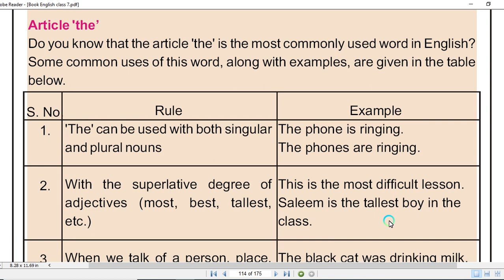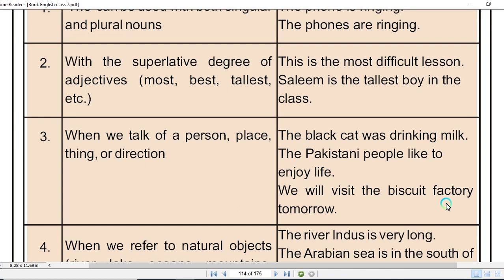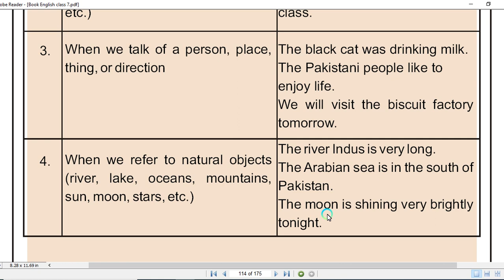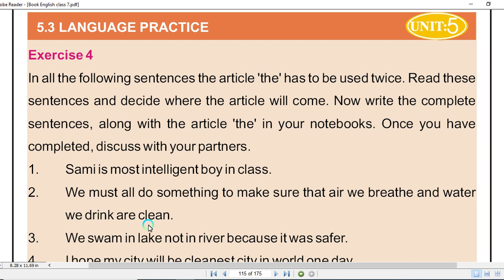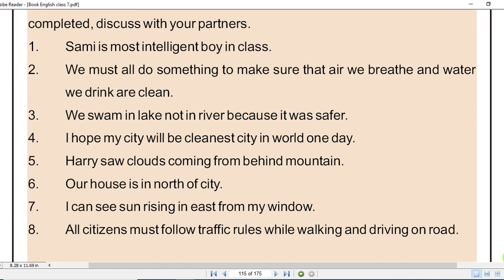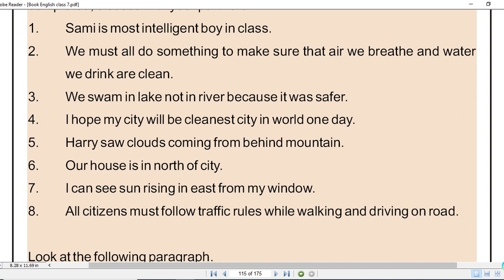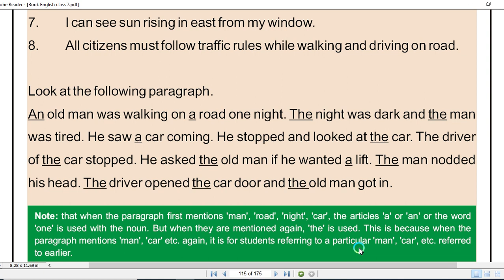English Class 7th Unit 5.3 Article THE - Exercise 4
English Class 7th Unit 5.3 Article The
Exercise 4
Sindh Text Bookboard Jamshoro
Explained in Sindhi